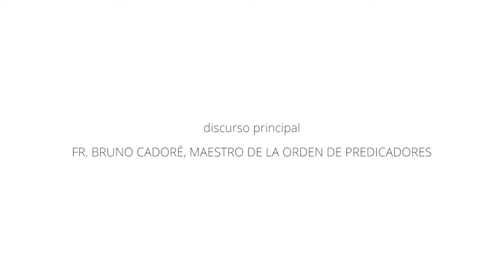Discurso principal: fr Bruno Cadore, Maestro de la Orden de Predicadores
Ceremonia de apertura del congreso internacional “Dominicos y Dominicas en la promoción y defensa de los Derechos Humanos: pasado, presente y futuro”

Salamanca, 1 septiembre 2016.